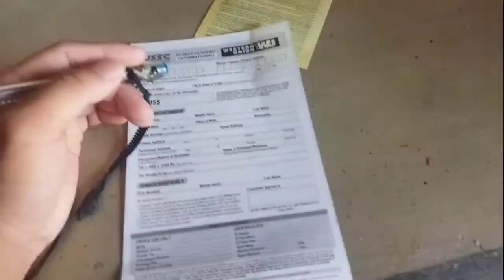Thank you sir Silverbackpinoy Channel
maagang pamasko mula Kay sir SILVERBACKPINOY

pa support Ng channel ni sir Silverbackpinoy salamat
maraming maraming salamat po May God bless you always 🙏🙏🙏